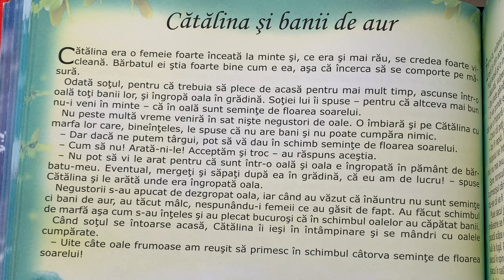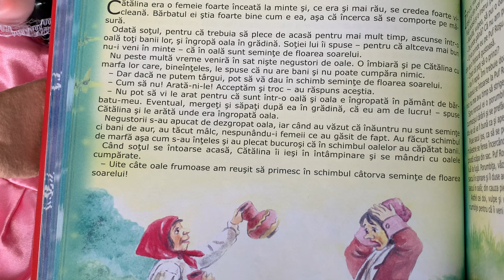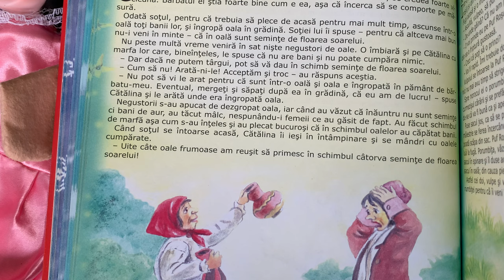Cătălina și banii de aur 💰 Povești pentru copii în limba română | Povești scurte 4K (117/365)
Povești noi cu cătălina și banii de aur pentru copii. Povești pentru copii în limba română. Povești scurte audio în 4K. Să citim o carte de poveste împreună. Basme și povești de lectura.

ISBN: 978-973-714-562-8